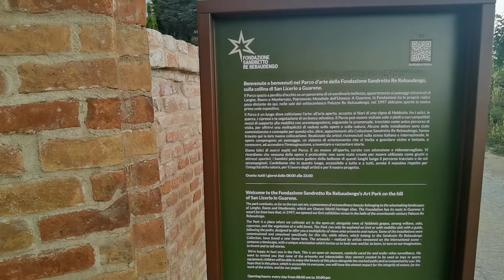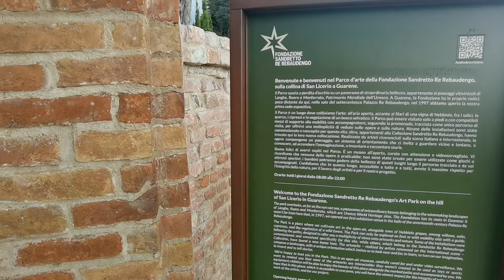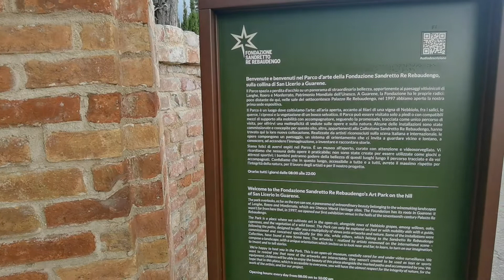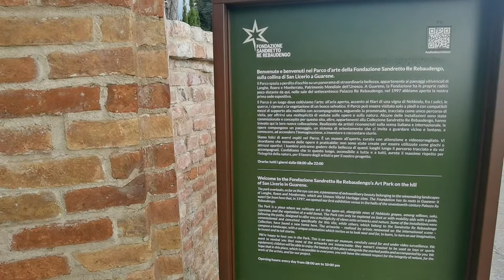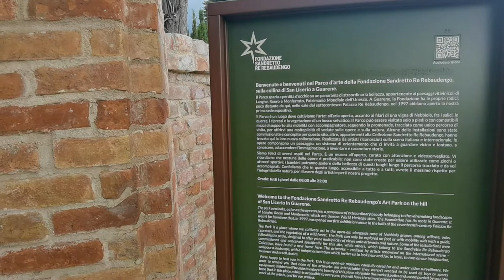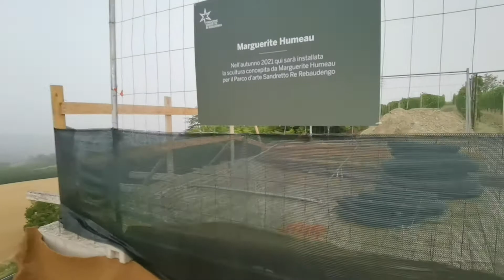"Girovagando..." Parco Espositivo Fondazione Sandretto Re Rebaudengo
Arte sulle colline del Licerio a Guarene